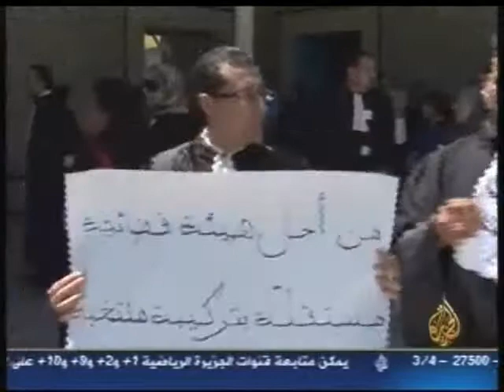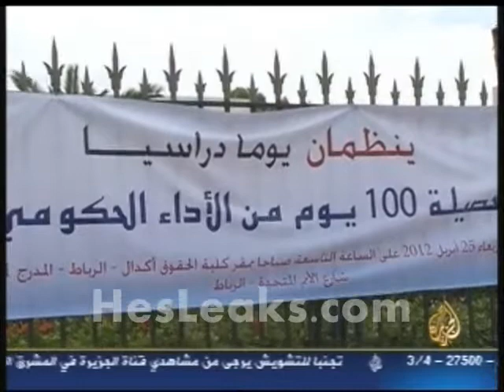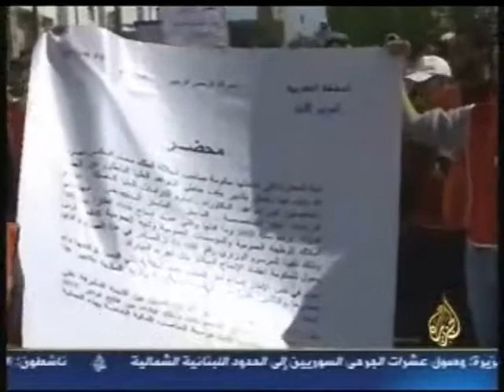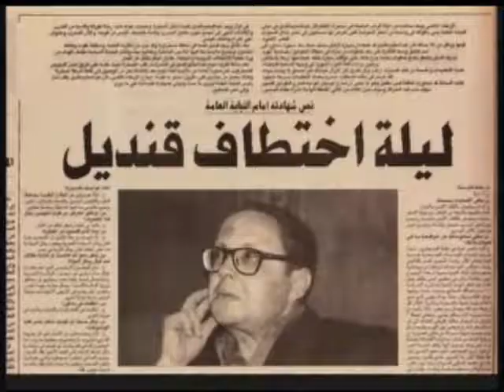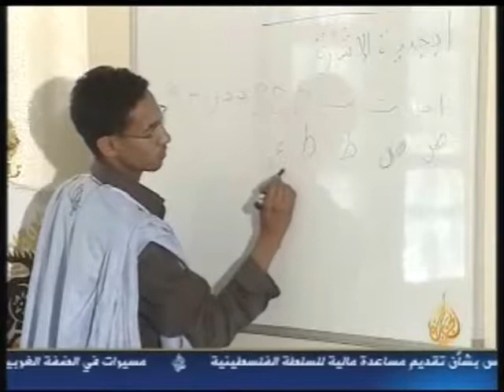أخبار مغربية ومغاربية جد مهمة